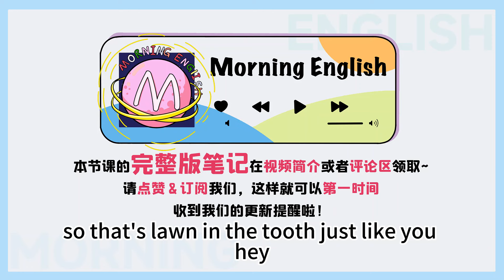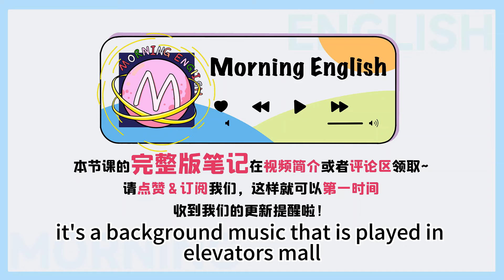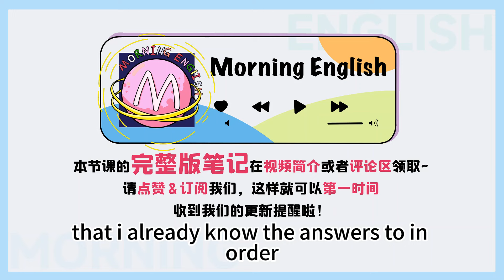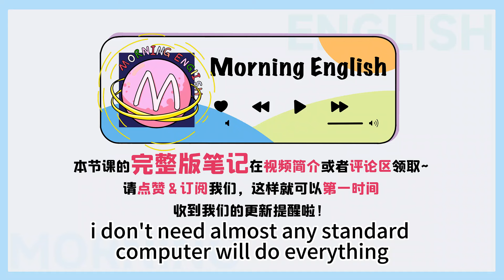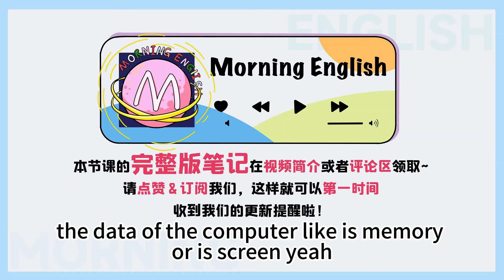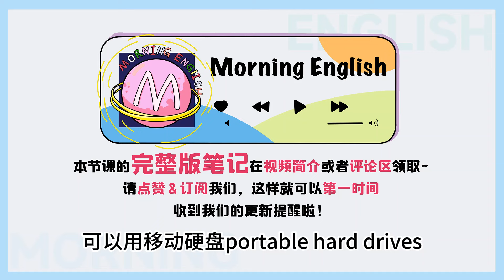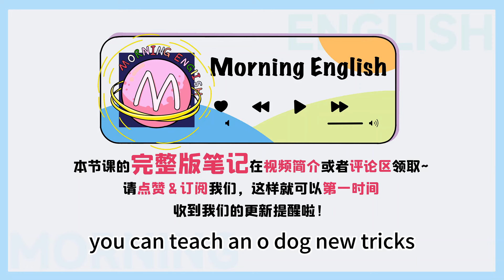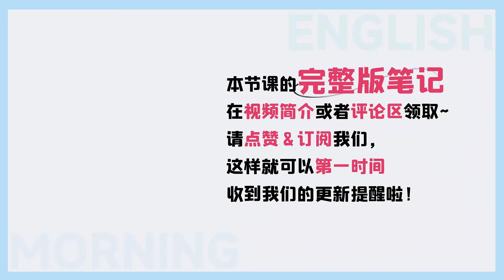long in the tooth 到底關「牙齒」啥事？